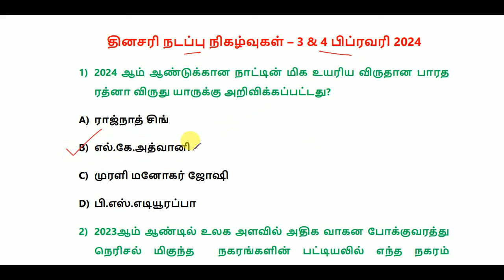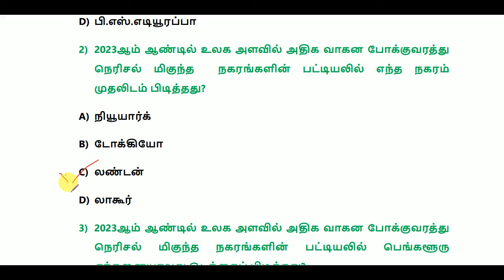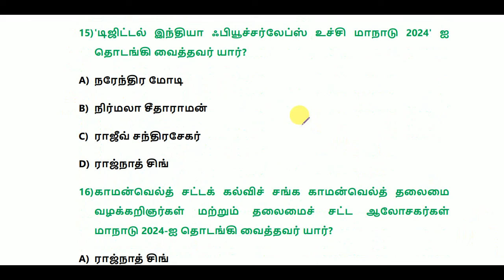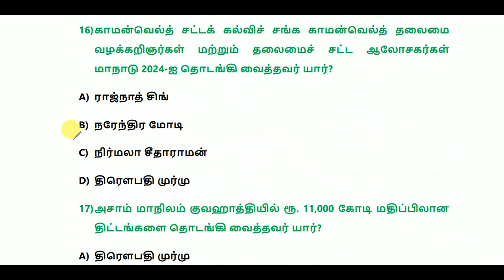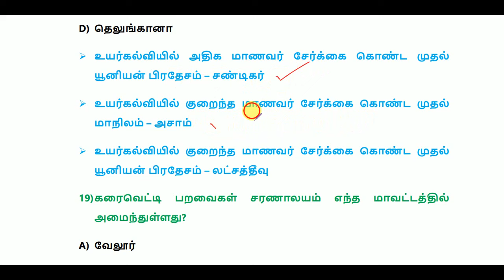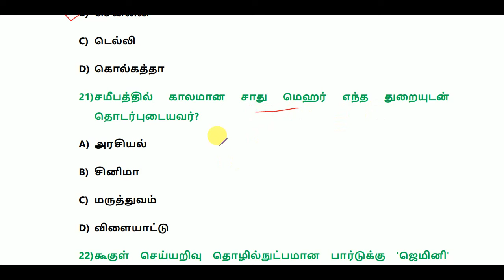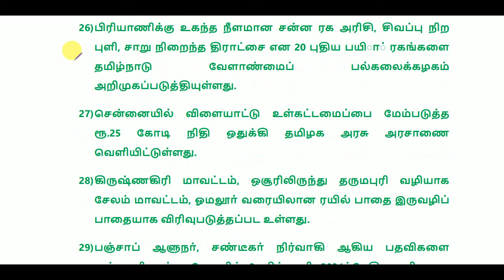Daily Current Affairs in Tamil 3 & 4 February 2024 ||TNPSC, TNUSRB, RRB, SSC || World's Best Tamil